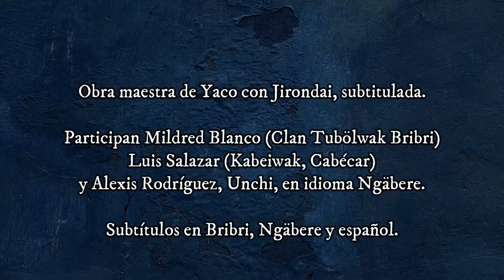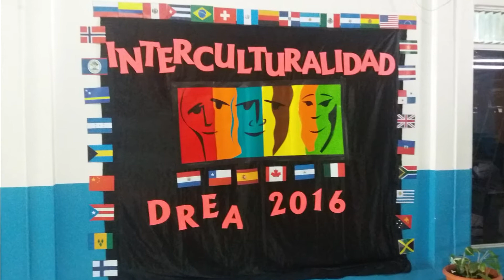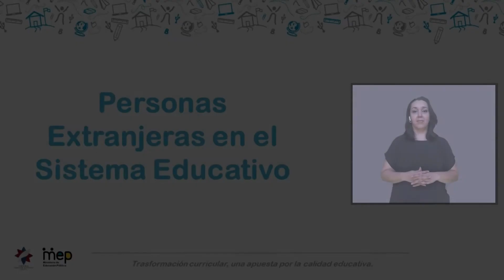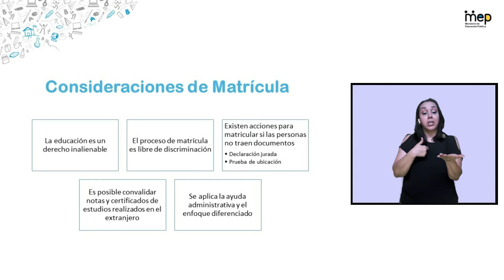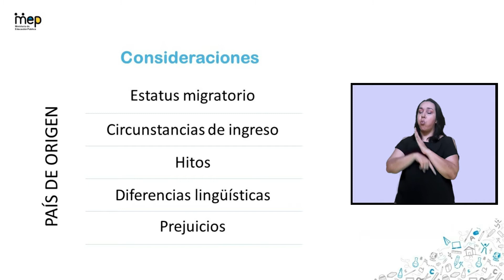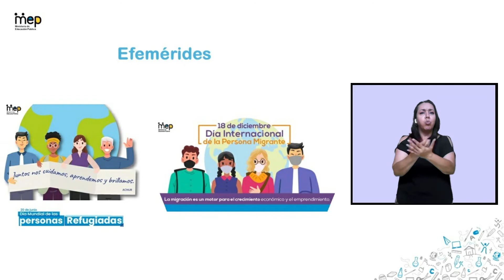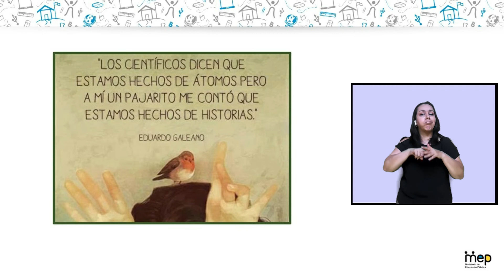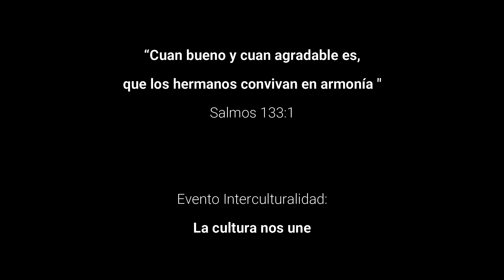La cultura nos une.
Dirección Regional de Educación de Alajuela

Evento de interculturalidad 2021

Directora Regional DREA
Georgina Jara Lemaire

Jefe DAP
Milena Alfaro Quesada

Jefe DSAF
Marcela Bogantes Rosales

Invitado Especial Ponencia
Víctor Pineda Rodríguez
Jefe Departamento de Interculturalidad MEP

Comisión Regional Interculturalidad 2021, DREA
Evelyn Vargas Rodríguez
Franklin Ávila Chaves
Floriana Grijalba Morales
Krysia Solís Morera
Carlos M. Barrantes Chavarría

Presentadoras:

Ericka Barrantes Zúñiga
Asesora de Capacitación y Desarrollo

Krysia Solis Morera
Educación Especial, ETIR

Alejandra Machado Aguilar
Docente I y II Ciclos ETIR

Intérprete Lengua de Señas Costarricense
Gloriana Vega Sánchez

Revisión subtítulos en Inglés
Ronald Vargas Chavarría
Asesor Regional de Inglés

Web Master
Multimedia
Guillermo Fonseca Alfaro
Asesor de Innovaciones Educativas

Carlos Manuel Barrantes Chavarría

Música

Canción Indígena
Yaco

Master Key
Manuel Obregón
Autor

Memories
Adventure
Piano Moment

Agradecimientos:

Víctor Pineda Rodríguez
Jefe Departamento Interculturalidad MEP

Gloriana Vega Sánchez
Docente de Educación Especial
Intérprete LESCO

María Elena Gómez Hernández
Directora Escuela Marta Saborío

Agradecemos profundamente a todas
aquellas personas, cuyos aportes
hicieron posible esta producción.

Este evento está dedicado a Dios,
quien nos permite vivir y convivr
en este país,
multiénico y pluricultural.

“Cuan bueno y cuan agradable es,
que los hermanos convivan en armonía "
Salmos 133:1

Octubre 2021